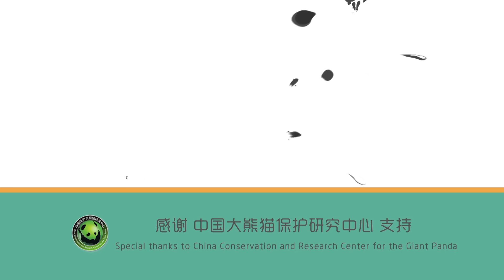Nothing's Gonna Change A Foodie's Mind! | iPanda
Are you ready for some endless cutesy? Daily random cute and funny moments of pandas edited and rolled out just for you!